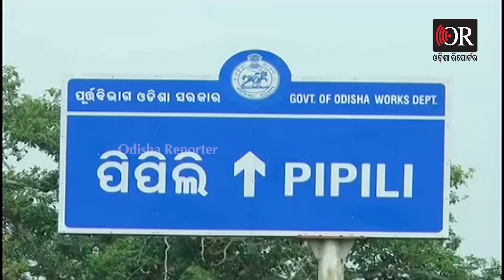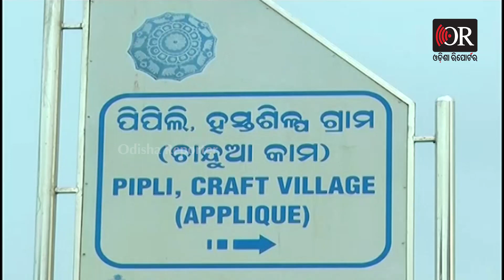Pipili By Election -Today BJD And Congress Candidate Will File Nomination| Odisha Reporter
ଆଜି ପିପିଲି ଉପନିର୍ବାଚନ ଲାଗି ନାମାଙ୍କନ ଦାଖଲର ଶେଷ ଦିନ । ଶେଷ ଦିନରେ ନୋମିନେସନ ଦାଖଲ କରିବେ ଉଭୟ ବିଜେଡି ଓ କଂଗ୍ରେସ ପ୍ରାର୍ଥୀ । ବିଜେଡି ପ୍ରାର୍ଥୀ ରୁଦ୍ରପ୍ରତାପ ମହାରଥୀ ଏବଂ କଂଗ୍ରେସର ଅଜିତ ମଙ୍ଗରାଜ ପ୍ରାର୍ଥିପତ୍ର ଦାଖଲ କରିବେ । ତା ପରେ ମୈଦାନରେ ଆରମ୍ଭ ହେବ ଲଢେଇ ।